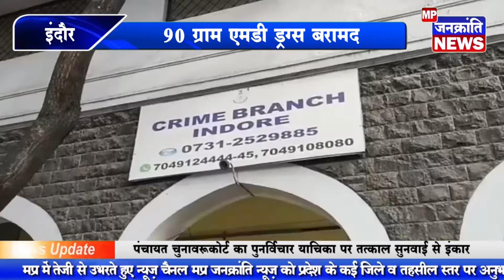इंदौर - ड्रग्स पैडलर को गिरफ्तार किया, एमडी ड्रग्स बरामद